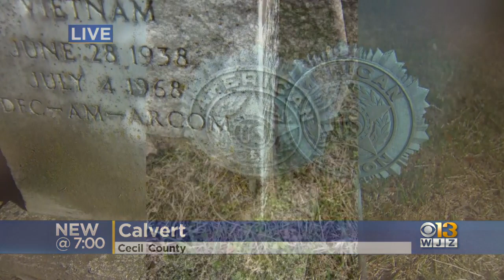Maryland State Police Look Into Stolen Grave Markers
Maryland State police are investigating the theft of 30 American Legion grave markers from a cemetery in Cecil County.